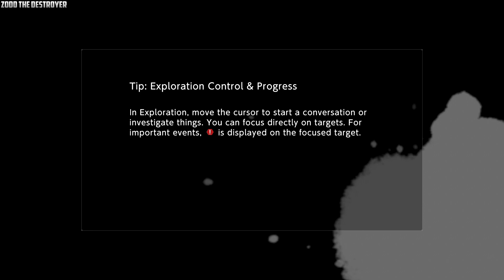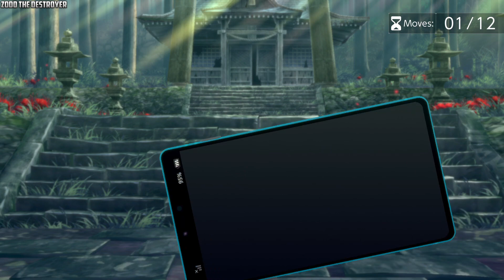Digimon Survive Video 23